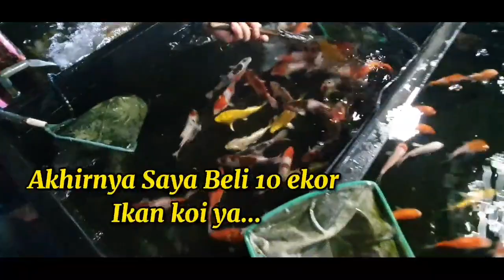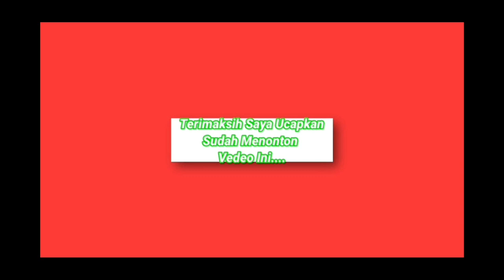IKAN HIAS TERMURAH DAN TERLENGKAP DI PASAR JATI NEGARA